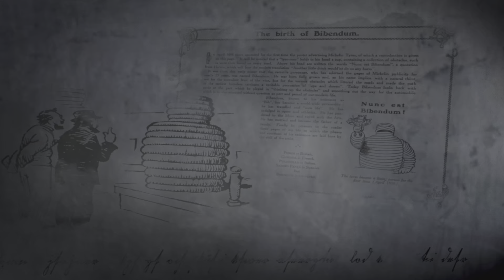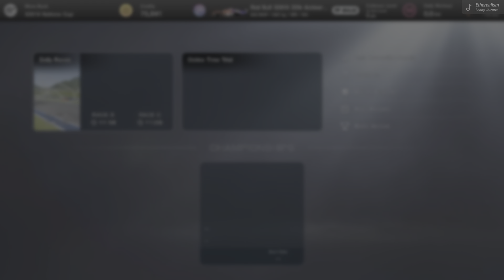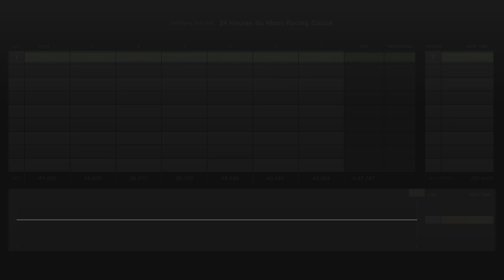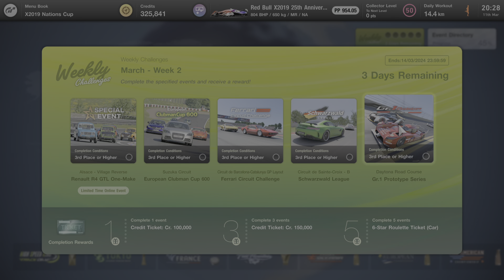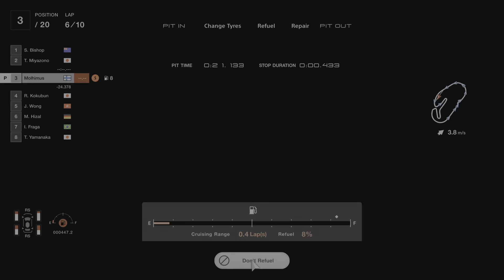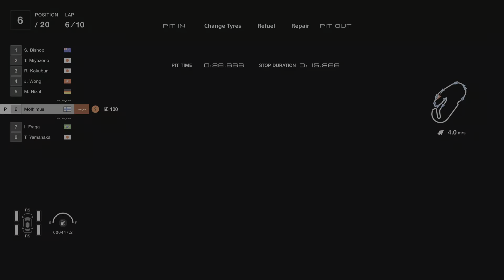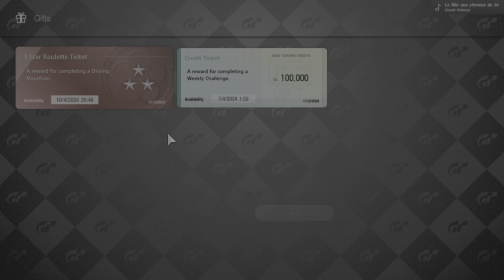Gran Turismo 7 - Weekly Races - 2024 March Week 2